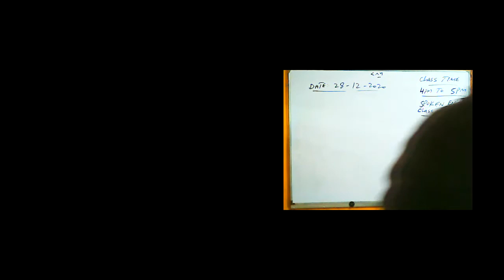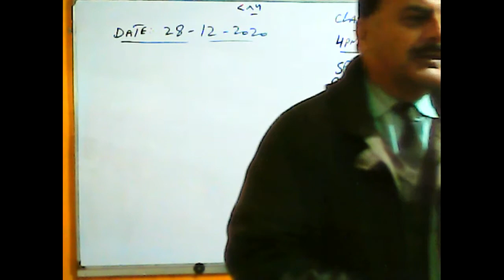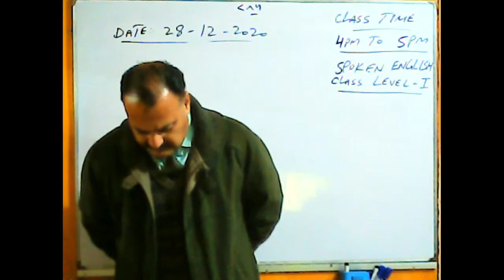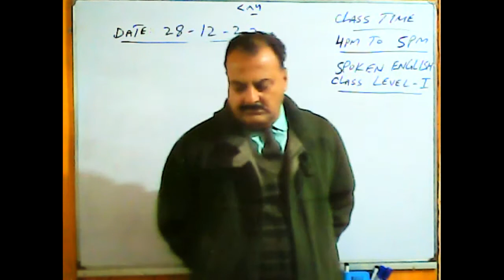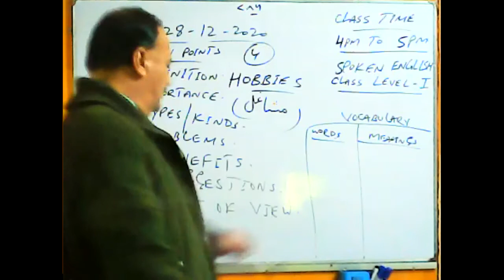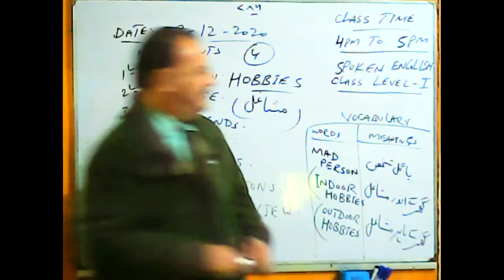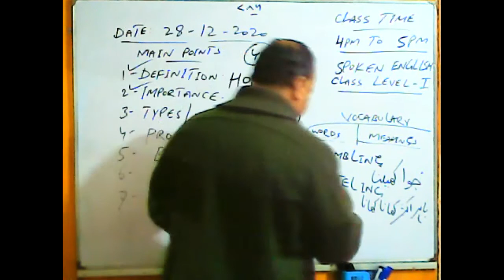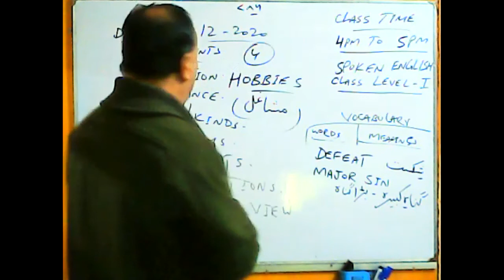Spoken English Level I Dec 28, 2020 Timing 04 00 AM To 05 00 AM